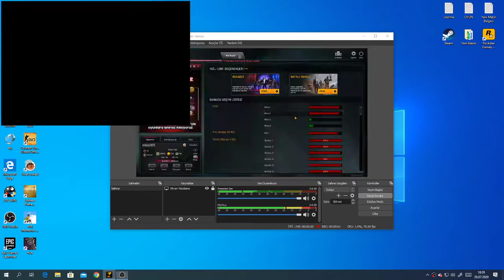7500 ZP'ye Set Dizmek/ En Ucuza Set Dizme (Zula)